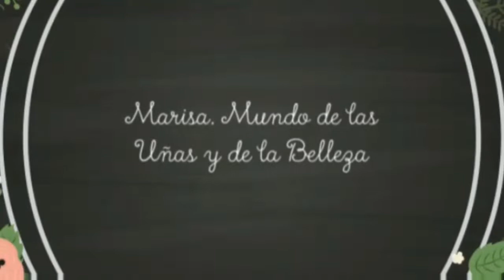Uña babyboomer de gel, colaboración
Vídeo de como hacer unas uñas babyboomer de gel, es una colaboración, espero que os guste.
     Música sacada de la biblioteca de youtube.
     Aquí os dejo los enlaces de mis compañeras, para que paseis para ver sus propuestas.
LauraNails 💞 Tags

▶️Bibinails Acrylic

▶️Míriam cosas de chikas

▶️Marga Nails